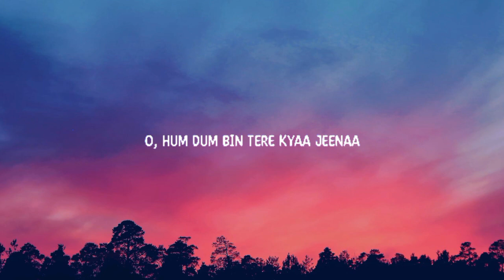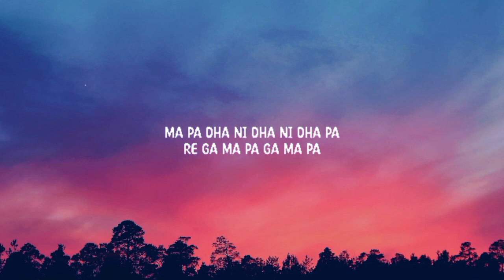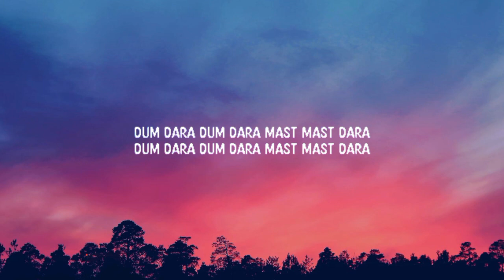A.R. Rahman - Tere Bina (Lyrics) "Tere bina beswaadi beswaadi ratiyaan oh sajna"